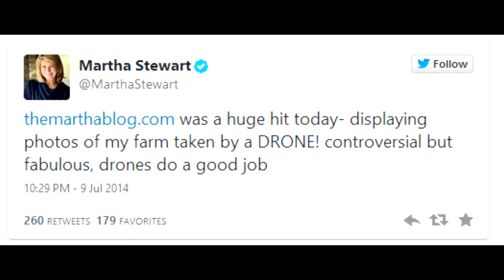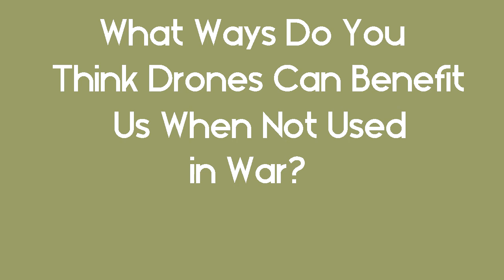Martha Stewart Uses Drones To Take Pictures of Her Farm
Martha Stewart used Drones to take pictures from an aerial Point of View of her farm! I Discuss how crazy our world's technology is evolving.

Date Published: 7/12/14
Category: Science

Extra Tags (Ignore):